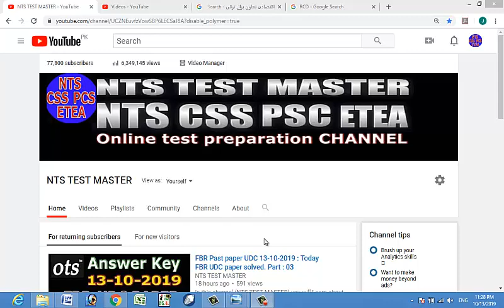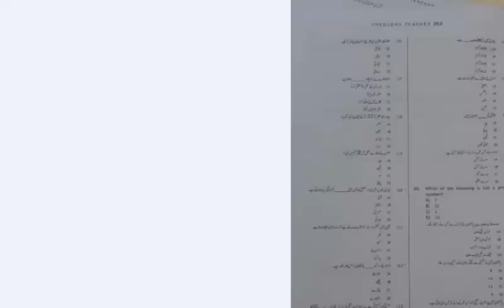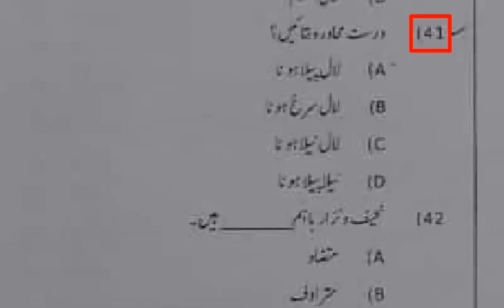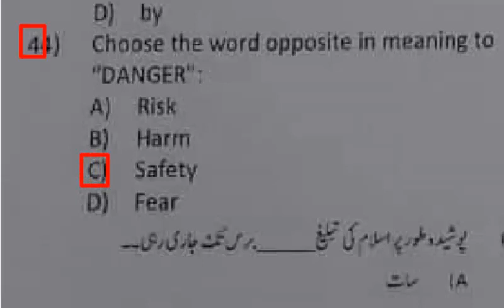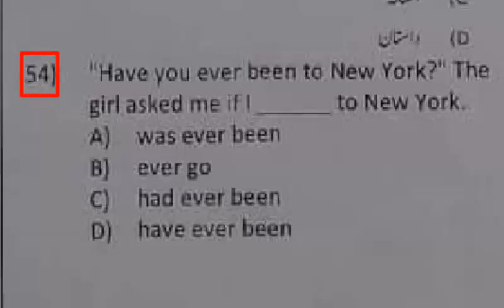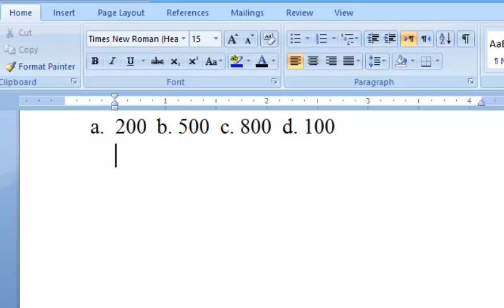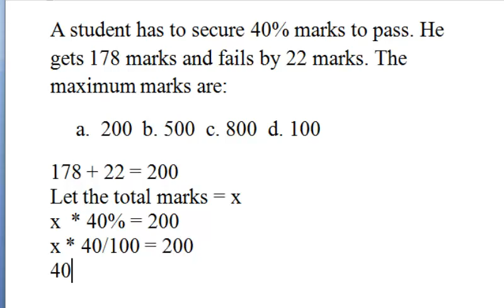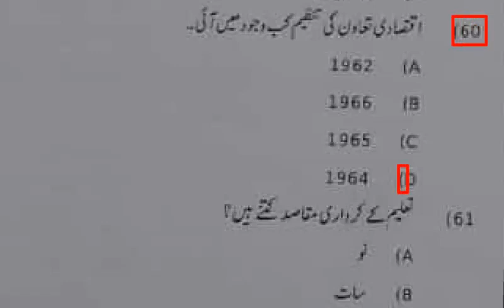TT past paper (06-10-2019) by ETEA: TT Past paper completely solved: Part - 03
TT 2019 Paper,
TT NTS Paper 2019,
TT paper,
TT past Papers,